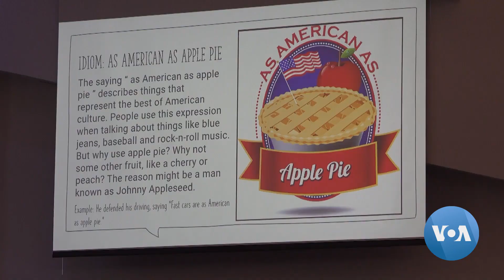Taiwan Computer Chip Workers Adjust to Life in American Desert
Phoenix, Arizona, is the site of a Taiwanese semiconductor chip making facility, part of President Biden’s agenda to rely less on chips from overseas. Many Taiwanese workers, who moved here, face the challenges of living in a new land. VOA’s Stella Hsu, Enming Liu and Elizabeth Lee have the story.